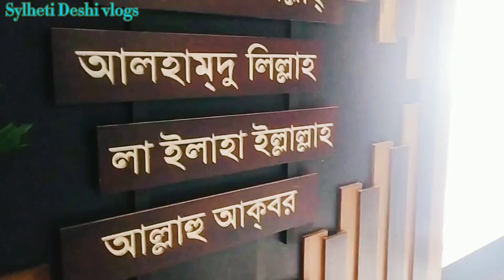Shopping with sisters! kena kata , khawa dawa, gura guri!